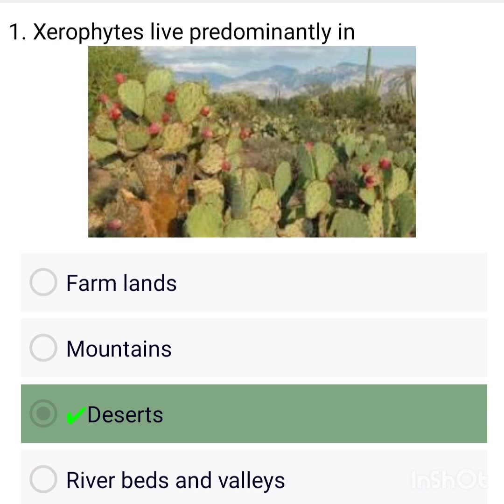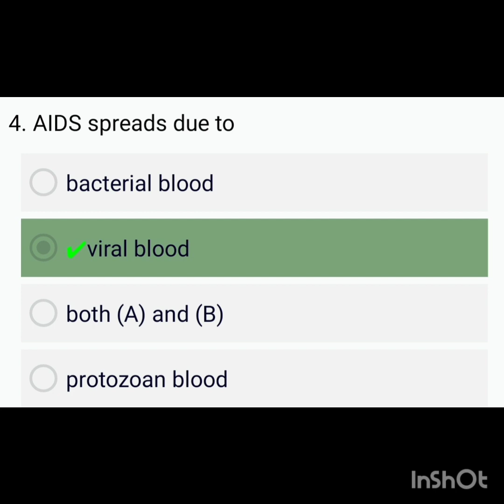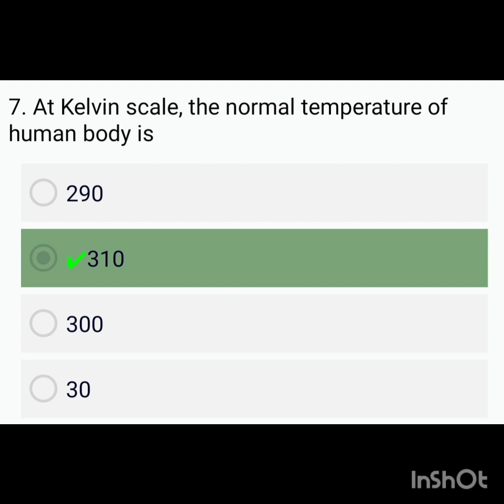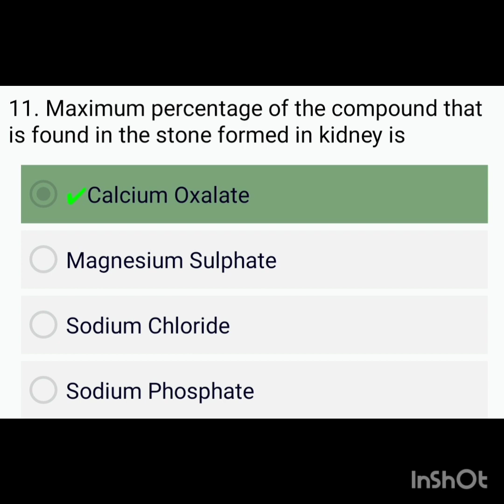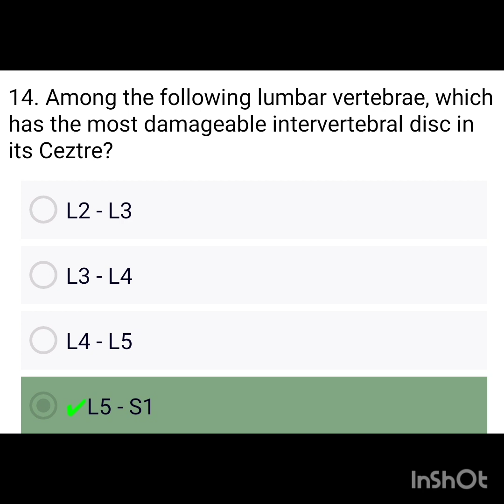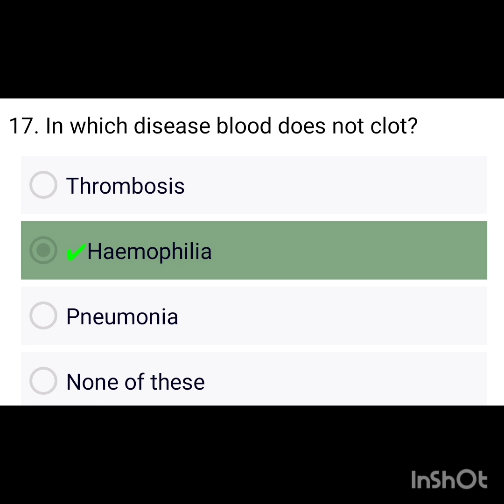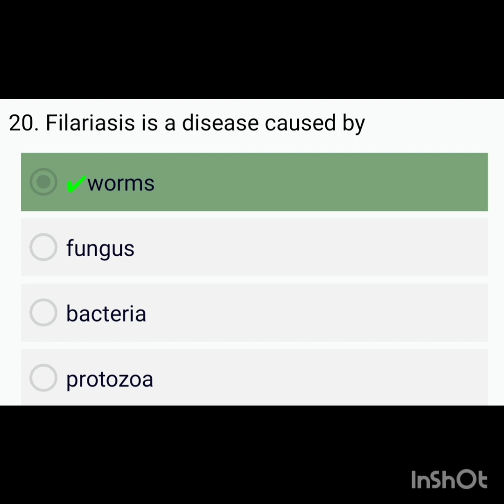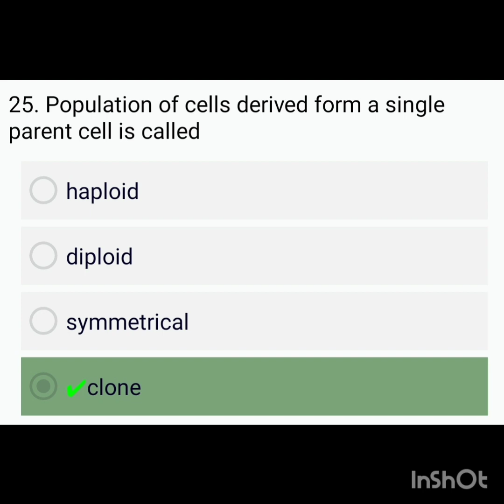BIOLOGY MCQ IN TAMIL